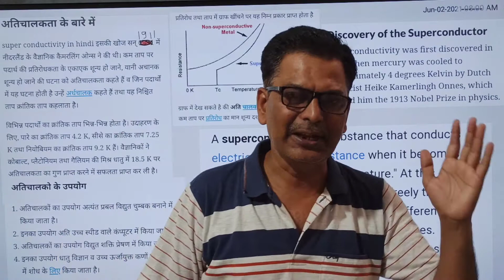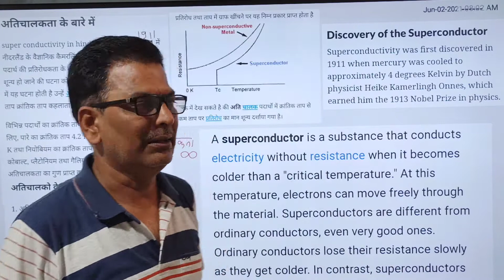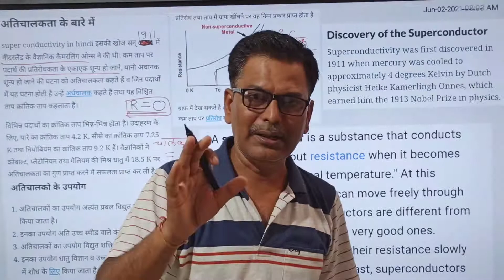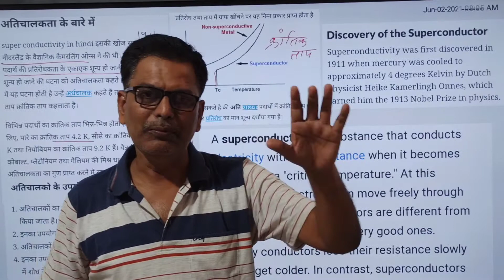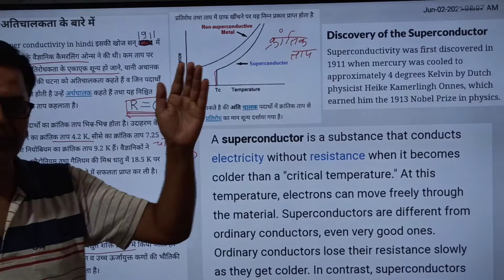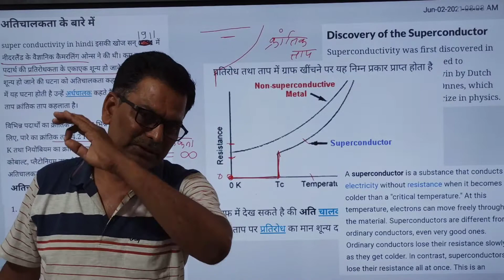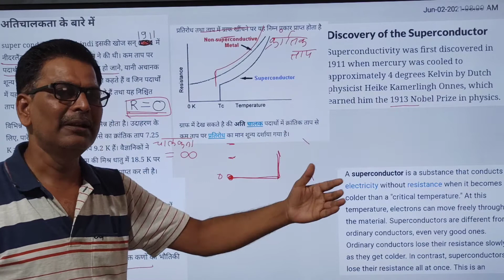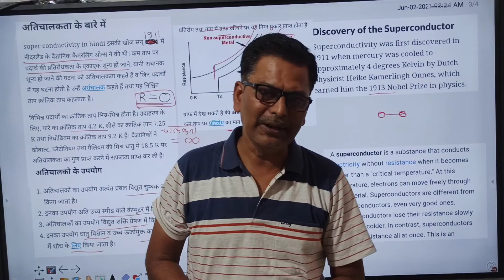Class 12th What is superconductor and its application अतिचालकता तथा उसके उपयोग।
Copyright under the section of 107